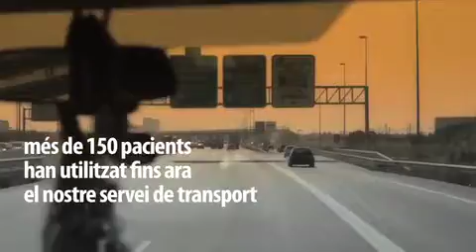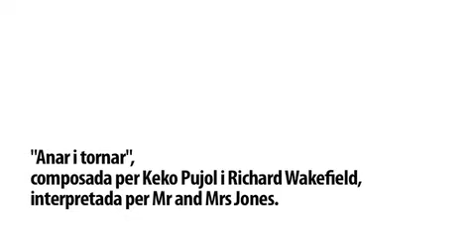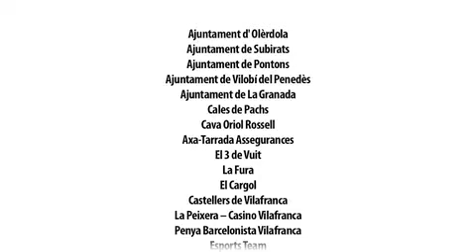Associació Contra el Càncer Ampert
AMPERT ofereix un servei de transport col·lectiu per a malalts de càncer de l'Alt Penedès amb necessitat de tractament de radioteràpia. Compta amb el seguiment mèdic des de l'Hospital Comarcal de l'Alt Penedès i suport de voluntariat de la Creu Roja.